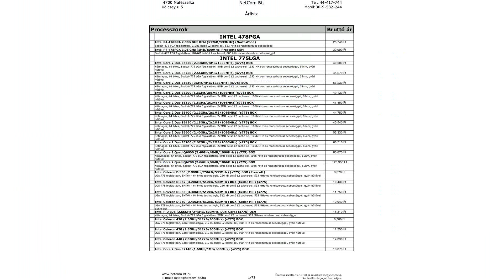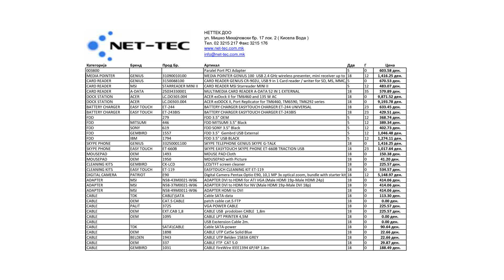Hannspree XV32 GT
hannspree xv32 gt 32in lcd tv